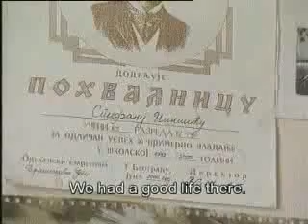Kosovo. Stories of the Displaced 3/4, September 2002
Around ten families from Kosovo-Metohija are living at an old hotel in Sombor. Their stories are similar only at first glance

Genesis of the displacement of Serbs and other ethnic groups until June 1999

It is well-known that the transformation of Kosovo-Metohija into a predominantly Albanian territory is a result of the following processes:

I. Demographic expansion of the Albanian population, which has changed the ethnic structure of the province,

II. Dislocation of Serb and other non-Albanian communities under pressure,

III. Purchase of real estate owned by Serbs and other non-Albanians at exaggerated terms.

Displacement of Serbs and other ethnic groups after June 1999

IV. The process of displacement of Serbs and other ethnic groups has continued intensively even after the arrival of the International Peace Keeping Forces on June 10, 1999. Despite their efforts, fear and insecurity of the Serbs and other non-Albanian communities have grown due to the fact that it has been impossible to provide protection against Albanian extremism and vengeance.

V. After June 10, 1999, the process of destruction of Serbian and non-Albanian cultural heritage, and Christian, predominantly Orthodox, cemeteries, was intensified. This process grew stronger with the establishment of the KLA, and together with the destruction of Serbian and non-Albanian houses and usurpation of property rights, representing one of the key indicators that the concept of ethnic cleansing of the Serbs and other non-Albanians in Kosovo-Metohija was in action. This process represented a clear violation of human rights of the Serbs and other non-Albanians in Kosovo-Metohija.

The fourth and the fifth processes were for a certain period justified by the Milosevic's regime, with whom the international community could not cooperate on the implementation of the UNSCR 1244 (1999). After the democratic changes in Serbia-Montenegro and Serbia on October 5, 2000, these processes have continued and the International Peace Keeping Forces have not undertaken adequate and satisfactory measures to stop and prevent these processes. Such a situation contributes to further displacement and absence of return of the Serbs and other non-Albanian communities to Kosovo-Metohija. This increases the level of distrust and intern-ethnic tensions, thereby discouraging the confidence building process and the creation of a multiethnic Kosovo-Metohija.

Source: Coordinating Centre for Kosovo-Metohija